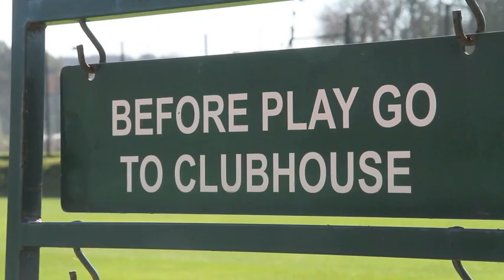Greg Hayward interview about "Beautiful Tennis Courts of Britain" project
This short interview and clip, contains Greg Hayward being interviewed about his recent project "Beautiful Tennis Courts of Britain". He explains how the book was made and his academic inspirations. As well as the interview he has made a short moving image piece about the grass tennis court being made.